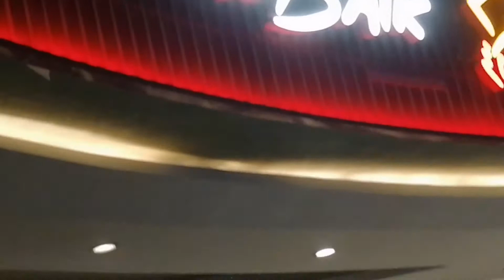Tara na sa Al majaz water front#Al Baik marie Luistro tv